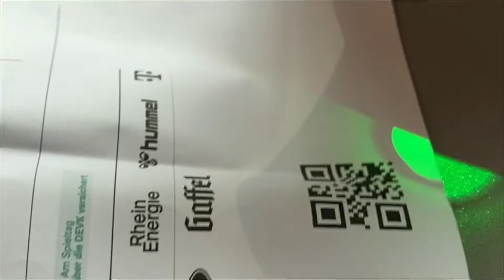1. FC Köln Saisoneröffnung 2023/24 Vlog + Stadion Vlog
Hier ist der Saisoneröffnung Vlog und der Stadion Vlog. Danke an alle die bei diesem Video mitgewirkt haben. Es war ein wunderschöner Effzeh Tag. Jetzt wünsche ich euch ganz viel Spaß beim zuschauen. Wenn euch der Vlog gefallen hat.? Wenn ihr kostenlos den Kanal Supporten möchtet. Würde mich sehr freuen.